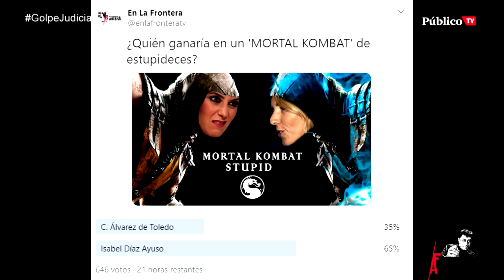EnLaFrontera293 - STUPID MORTAL KOMBAT, 4 de Diciembre de 2019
Cayetana Álvarez de Toledo e Isabel Díaz Ayuso compiten por ver quién ganaría en un 'Mortal Kombat' de estupideces.